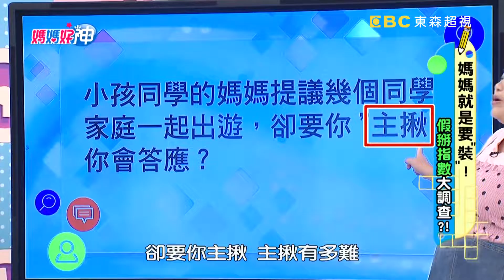假掰全是身不由己？為孩子媽媽連小三都要幫忙抓？！【媽媽好神】精選 EP511 徐小可 陳保仁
來賓:徐小可、小call
好神媽媽:黃小胖、蕎蕎媽、小涵、FiFi
專家:婦產科醫師陳保仁、營養師謝宜芳
主持：黃瑽寧、鍾欣凌
電視首播：2019/08/15
主題：媽媽就是要裝！假掰指數大調查？！

身不由己的假掰人生，媽媽就是要裝！？徐小可被小孩同學媽媽拱當主揪，竟敢直接拒絕！都是為了孩子，媽媽要幫全班做姓名貼，連小三都要幫忙抓？！小call年夜飯找幫手，好媳婦演好演滿卻被婆婆戳破！？更多假掰指數調查就在超視33頻道每晚九點，黃瑽寧、鍾欣凌主持的「媽媽好神」！